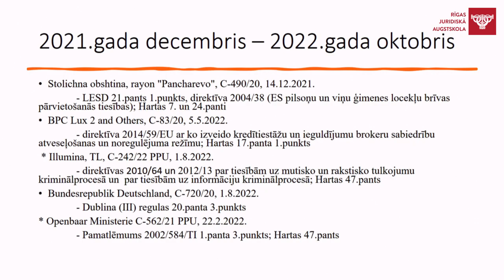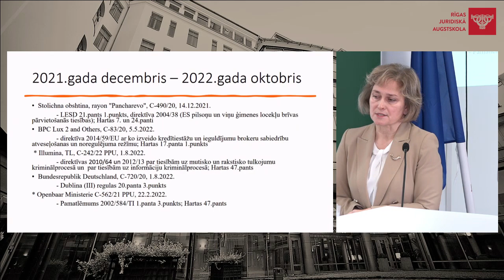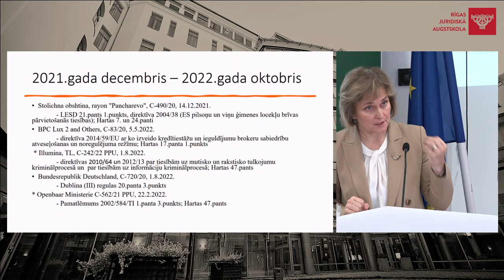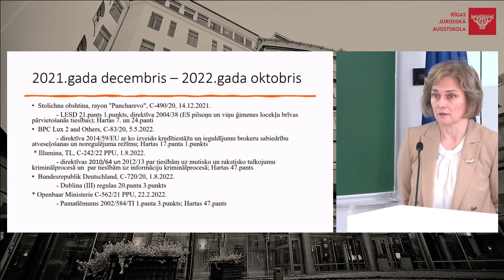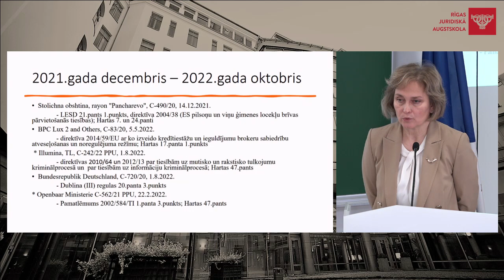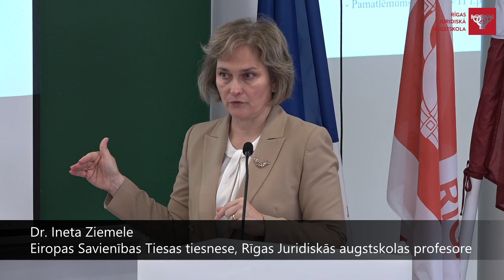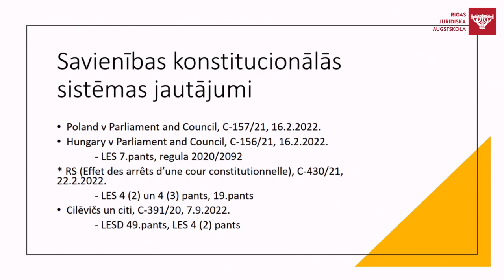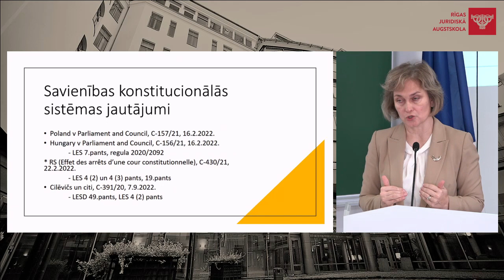04 11 22 Cilvēktiesību konference – Prof Ineta Ziemele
RJA Cilvēktiesību konference – Prof  Ineta Ziemele. 2022.gada 4.novembris